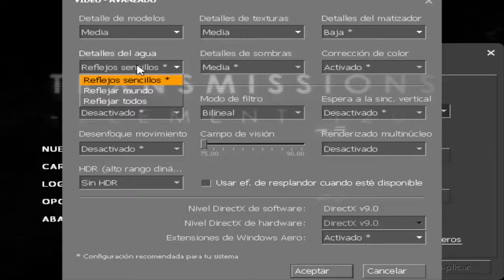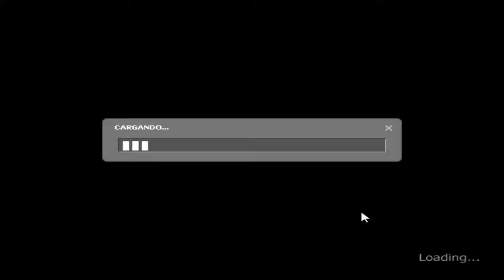Demostracion Transmissions - Elements 120 en Canaima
Hey que tal aqui les traigo una demostracion de Transmition - Element 120
en Canaima espero les guste

Requisitos del Juego
MÍNIMO
SO: Windows 10/8/7 32/64-bit / Vista 32/64 / XP
Procesador: Pentium 4 3.0GHz
Memoria: 2 GB de RAM
Gráficos: Video card con 128 MB, Shader model 2.0. ATI X800, NVidia 6600 ó superior
DirectX: Versión 8.1
Almacenamiento: 4 GB de espacio disponible
Tarjeta de sonido: DirectX 8.1 compatible Tarjeta de sonido

Descarga Aplicaciones: Bidikobime.jimdo.com/aplicaciones

Especificaciones de mi PC (Canaima)
Intel Celeron 847 a 1.10GHZ
Intel HD Graphics con 960MB disponible con 32MB dedicada de Video
Resolucion de Pantalla: 1280x1024 (Proyectada en una pantalla Samsung Syncmaster 732N Plus)

Cancion Usada en el Video